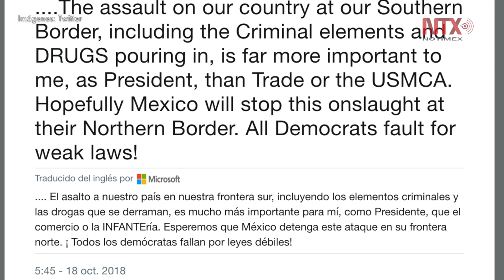Trump enviaría ejército para cerrar frontera con México por inmigrantes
El presidente Donald Trump pidió a México detener la caravana de inmigrantes hondureños y señaló que de lo contrario desplegará al ejército estadounidense para cerrar la frontera sur de Estados Unidos.